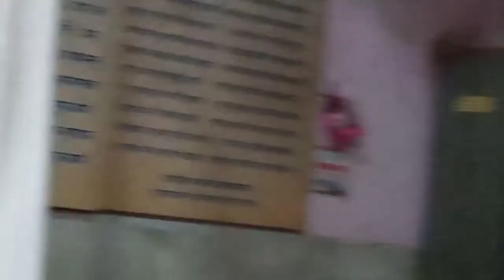bavdi 01.03.21 C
bavdi bhajan